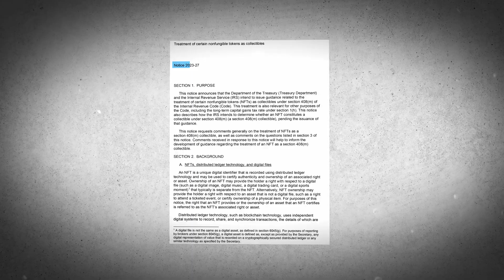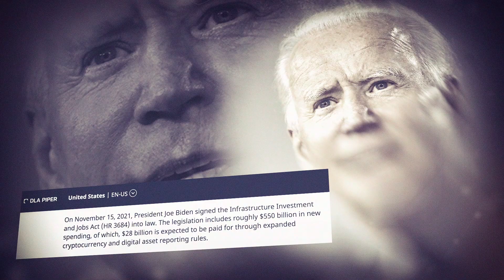NFT Collectors Have Until June 19th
The Internal Revenue Service (IRS) is contemplating reclassifying certain non-fungible tokens (NFTs) as tangible collectibles, potentially leading to higher taxes for sellers. Presently, NFTs and cryptocurrencies are treated as property for federal income tax purposes. If reclassified as tangible collectibles, net profits from NFT sales would be subject to a 28% tax rate (DeVon, CNBC). To determine if an NFT represents ownership of an already defined collectible asset, the IRS plans to use a "look-through analysis." Taxpayers have until June 19, 2023, to comment on the proposal.
Notice 2023-27 indicates that the Treasury Department and the IRS plan to issue guidance on treating specific NFTs as collectibles under section 408(m) of the Internal Revenue Code, affecting the long-term capital gains tax rate under section 1(h) (IRS). Pending this guidance, the IRS will use a "look-through analysis" to identify section 408(m) collectibles based on an NFT's associated right or asset.
In addition to potential changes in NFT taxation, the United States government is examining the broader digital asset space. President Joe Biden signed the Infrastructure Investment and Jobs Act (HR 3684) into law on November 15, 2021, which includes around $550 billion in new spending, with $28 billion expected to be paid through expanded cryptocurrency and digital asset reporting rules (DLA Piper). This legislation broadens the definition of a broker to include anyone providing services that facilitate digital asset transfers on behalf of another person. This expanded definition is likely to affect US cryptocurrency asset exchanges and digital wallet providers. Starting with the 2023 tax year, brokers of digital assets will be required to report taxpayers' trades and transfers of digital assets on Form 1099-B (DLA Piper).
These developments suggest that the IRS and the US government have a growing interest in regulating and taxing the rapidly expanding digital asset market, including NFTs and cryptocurrencies. The proposed changes and reporting requirements may have significant implications for taxpayers and businesses engaged in digital asset transactions. As these changes are implemented, it is crucial for stakeholders to stay informed and adapt their practices to navigate the evolving tax landscape.
Works cited:
DeVon, Cheyenne. “The IRS May Tax Certain NFTs at a Higher Rate in the Future — Here’s What to Know.” CNBC, 7 Apr. 2023, IRS. "Notice 2023-27," Internal Revenue Service, Infrastructure Bill, Including Crypto “Broker” Rules, Becomes Law | DLA Piper. rules-becomes-law.